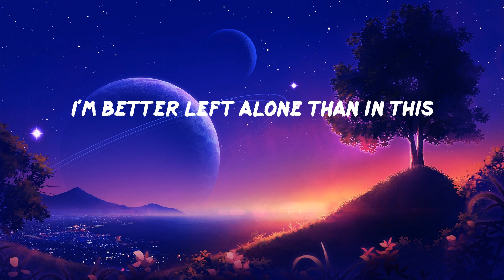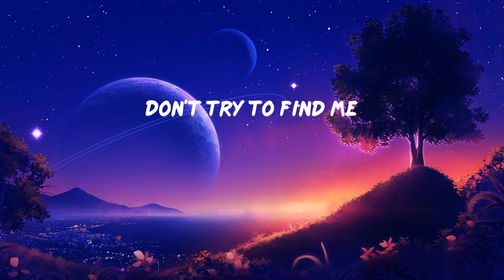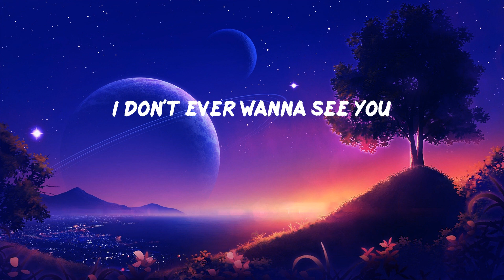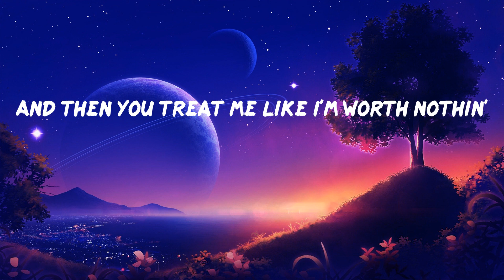Oliver Tree - Miss You (Lyrics)